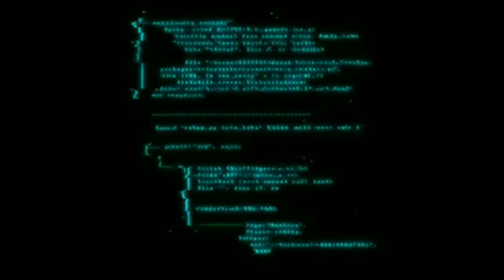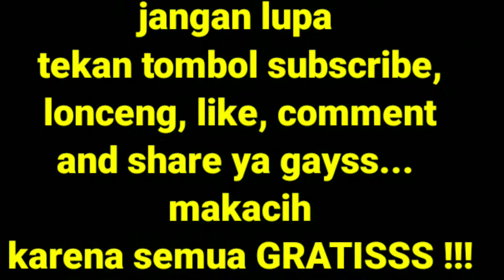Ini bukan kucing, tapi KUCIANG..??? 😹 l vlog1 (versi ikan mentah) 🐟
Mak ning beli ikan untuk dimasak. Dia teringat para anabul. Sebelum dimasak dia memperlihatkan pada The Mbecungik Gank.Bagaimana reaksi mereka setelah melihat ikan mentah ??. Saksikan videonya sampai selesai ya...